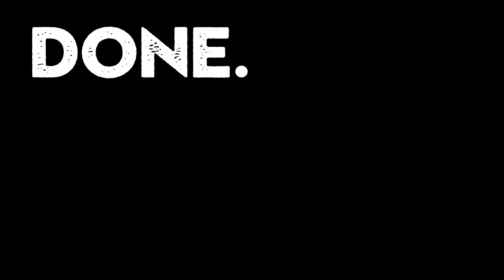(EP47) Canal Cruise Though Ft. Lauderdale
Schedules synced up and today we get to spend some time with Norelle's Dad and stepmom Lindsay, who are in Miami for a work trip. We first have a delicious brunch at her cousin's condo in Ft. Lauderdale, and then they take us out on their pontoon boat to cruise the canals.

We pass by dozens of beautiful homes, see some people protesting, and all kinds of crazy yachts. We get all the way out to the port area and see the ship we cruised the Caribbean on a couple of months ago on her way out to sea. Then we stop at the beach to stretch our legs and watch some people playing bocce ball, before heading back through the canals.

There are tons of massive iguanas just sunning on the banks of the canals or hanging out in trees, and we make our way over near the spot where the passenger planes come roaring in to the airport. Along the way, we go slow so as not to accidentally hit a manatee, since they're hanging out in the area - we saw at least three!

Then it's time to call it a day to get Norelle's Dad to the airport for his flight.